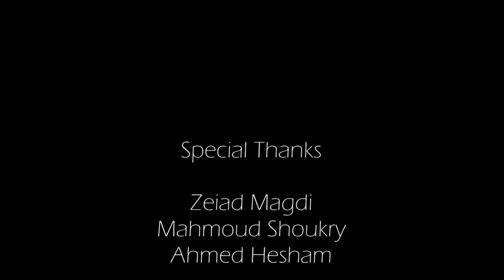Residential Project .. Lumion 3.0.1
By Hossam el yamani